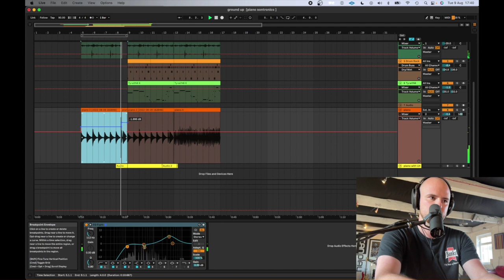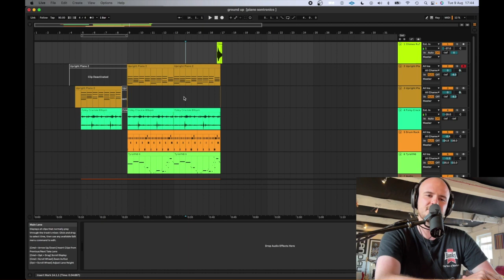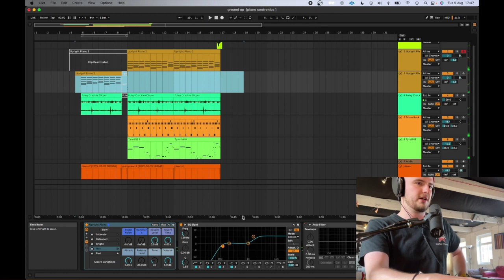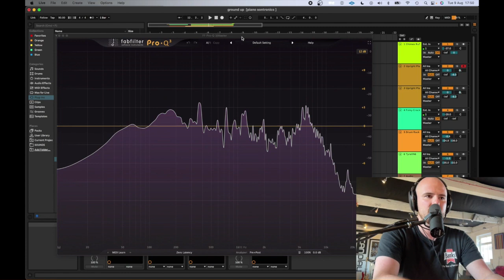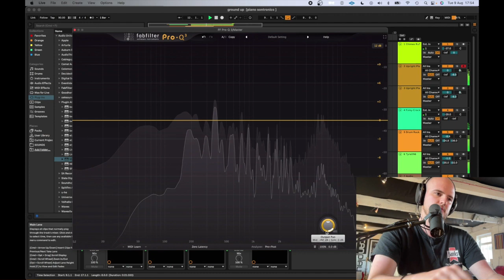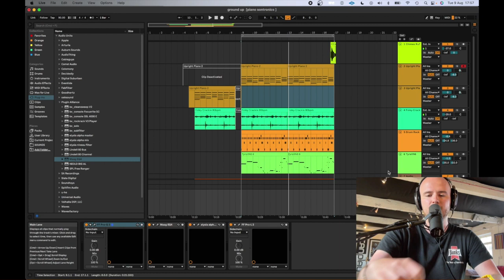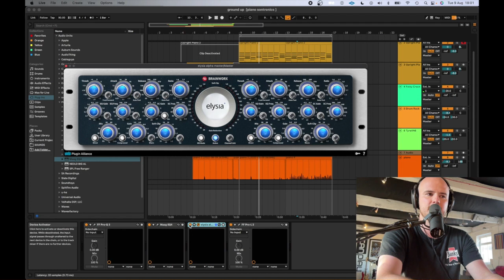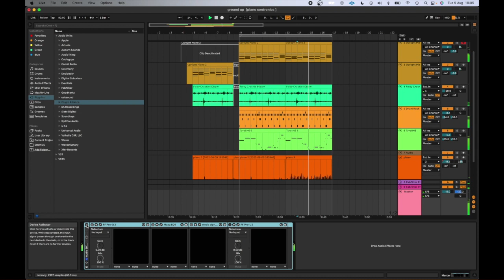Music Creation from the Ground Up - Week 4